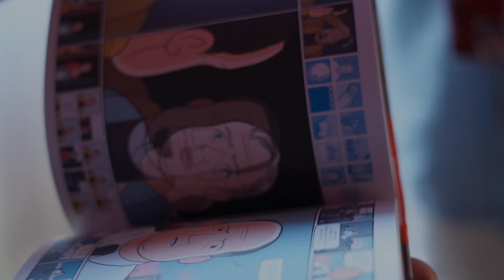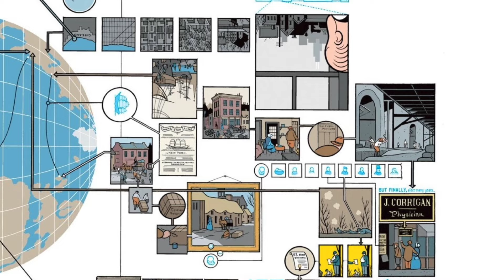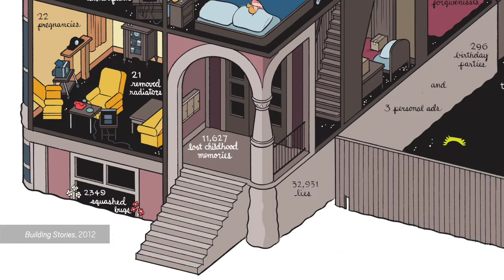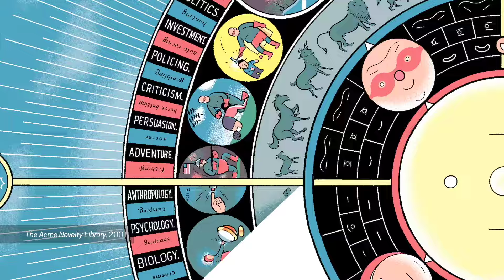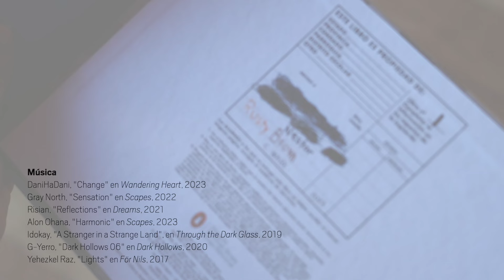Interview with Chris Ware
The Documents 27 programme, on the relationships between art and publishing, spotlighted the work of draughtsman and cartoonist Chris Ware (Omaha, 1967), one of the standout figures in independent comics. This interview sees Ware, at once a witty inventor and methodical artisan of books, speak of his connection to the origins of the comic book, put forward powerful narrative overhauls and show us, in a celebration of reading, narration and the page, how the comic and drawn stories are, even at the apex of the digital age, one of the most fascinating artistic practices today.

Tuesday, 10, and Wednesday, 11 October 2023
Museo Reina Sofía